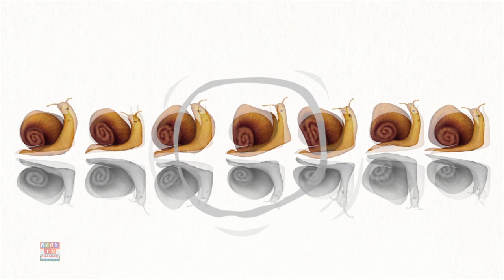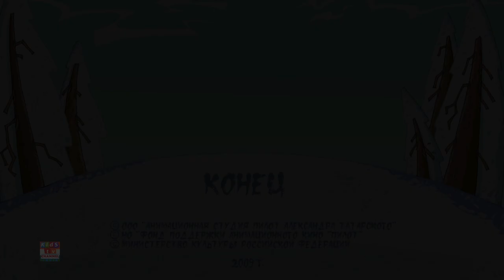Stephan the Blacksmith, हिंदी कार्टून, Hindi Stories for Kids